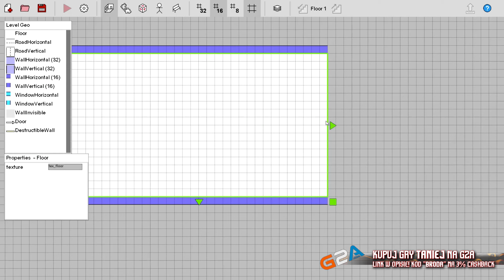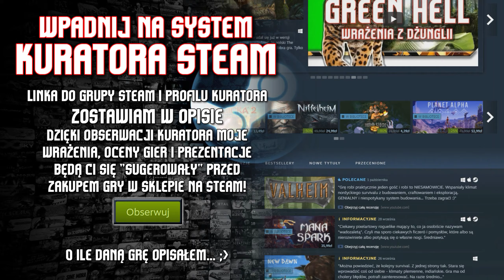🔥 Przegląd 50X FREE TO PLAY 2019/2020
Cześć, ja jestem Brodaty, a przed Wami lista 50 gier free to play w większości z 2019 i 2020 roku. Przeglądając ciekawe gry darmowe z tego i przyszłego roku dodałem je do corocznej piguły propozycji gier free to play. Klasycznie nie jest to TOP najlepszych gier darmowych w 2019 roku, a luźna propozycja mniej znanych i mniej oczywistych gier. Oczywiście ta lista gier darmowych posiada nieco tytułów, które są znane wszystkim, ale zasługują na uwagę i wymienienie w TYM ROKU. Poniżej znajdziecie spis treści całego przeglądu gier free to play.

Spis treści free to play 2019 i 2020:
1:25 - Kards - karcianka, multiplayer + single
2:00 - Veterans Online - top down shooter, multiplayer
2:39 - Rogue Heist - TPP shooter a'like Payday 2, multiplayer
3:20 - Secret Neighboor - kooperacja + horror
3:58 - Teamfight Tactics - planszowa, multiplayer
4:41 - Autochess - planszowa, multiplayer
5:25 - Dota Underlords - planszowa, multiplayer
6:06 - Soldiers Arena - RTS, multiplayer
6:50 - Project Zero Deaths - shooter 2D, multiplayer + single
7:28 - Torchlight Frontiers - hack'n'slash, kooperacja + single
8:13 - Kings Arthur Gold - 2D builder, slasher, kooperacja, single + multi
9:03 - Conqueror's Blade - taktyczny, sleszer, multi oparty o oblężenia, multiplayer
9:44 - World of Myths - karcianka multiplayer
10:25 - Apex Legends - battleroyale multiplayer
11:06 - Splitgate Arena Warfare - FPS, multiplayer
11:49 - Crossfire X - FPS, multiplayer
12:28 - Deuterium Wars - 2D crafting, multiplayer, wybuchy :P
13:13 - Steambirtds Alliance - rogue like, bullet hell mmo, multiplayer
13:57 - Blockpost - FPS kwadratowy, sześcienny, multiplayer
14:50 - Watchers - battleroyale
15:36 - Path of Exile - hack'n'slash, multiplayer
16:24 - Planetside 2 - FPS, JEDYNY mmoFPS, multiplayer
17:22 - RuneScape - mmo, multiplayer, crafting, ekonomia
18:22 - Myths and Legends Online - karcianka, multiplayer
19:20 - Battlebeasts - Rust'like, multiplayer, crafting, PVP
19:44 - Undefeated - brawler 3D, proste gry single player
20:18 - Dauntless - multiplayer, kooperacja, polowanie na potwory
20:58 - The Cycle - crafting FPS, kooperacja, PVP, open world
21:38 - RAM Pressure - XCOM, multiplayer, fabuła, single
22:18 - Albion Online - multiplayer, mmo, PVP, gildie, crafting, crossplay mobilny (!)
22:58 - Destiny 2 - multiplayer, shooter, looter shooter, w podstawce
23:28 - 0 AD - RTS, strategia, mody, podobne do Age of Empires
24:17 - Lord of The Rings MMo od Amazon - na razie niewiele wiadomo
25:00 - Scavengers - multiplayer, zimowy survival, kooperacja, TPP
25:38 - Red Hot Vengance - singe, zręcznościowa, stickman, strzelanka, proste gierki
26:18 - Crossout - crafting, mmo, budowanie pojazdów, PVP, postapo
26:53 - Minion Masters - planszowa, karciana, PVP, taktyczna
27:41 - Eternal - karcianka, multiplayer + single
28:17 - Tactical Monsters Rumble Arena - karcianka, planszowa, lekko like Dota Underlords
28:59 - Shroud of the Avatar - mmo, mmorpg, open world, crafting, ultima-like
29:40 - Captain Starshot - rogue, proste gierki, single
30:17 - Airmech Strike - multiplayer, single, moba, hack'n'slash, RTS
31:08 - Citybattle - FPS, multiplayer, kooperacja
31:45 - Exocraft - crafting, 2D, budowanie, walka statkami w kosmosie
32:26 - Magic The Gathering Arena - karcianka, multiplayer
33:07 - Rocket Arena - FPS kooperacyjny, multiplayer
33:47 - Eden Rising - kooperacja, crafting, open world, budowanie, multiplayer
34:33 - Steel Circus - esport, sportowe, kooperacyjne, rocket league like
35:19 - Warfork - Queke like, FPS, strzelanka, multiplayer, esport
36:00 - Rise of Legions - karcianka, moba, builder, multiplayer

lub KOD: YSqwkwa - chcesz pogadać? Szukasz miejsca do rozmów z kolegami lub znajomych do wspólnych gier? Po dołączeniu MUSISZ odczekać 5 minut będąc na serwerze, nim odblokują się pozostałe kanały. Przeczytaj czytaj-opis!

🍻 WSPIERANIE 🍻
Koszt to od 5,99 do 99,99 złotych miesięcznie. Twój avatar oraz nick znajdzie się na końcu materiału! Sam decydujesz jaki poziom wspierania chcesz mieć? Co w zamian? Levelująca ikonka browarka przy Twoich komentarzach oraz na LIVE. Do tego cała masa innych dodatków - ich opis znajdziesz po kliknięciu "Wspieraj".